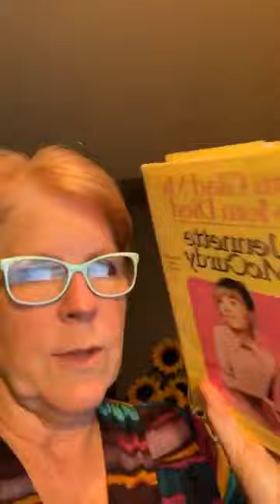Complicated Grief | Dr. Shawne Duperon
Complicated Grief
With Dr. Shawne
Welcome!

Join our Joy is a Habit Facebook group.

Congrats Linda on winning Diabetic friendly chocolate and pumpkin spice mousse tonight!

Thank you everyone, for the stars♥

Complicated Grief
For those of us who came from dysfunctional or even abusive homes, this is not parent bashing.

This is more about reparenting ourselves because some of us came from difficult childhoods..

And?

This is no way giving medical advice… I’m here to provide some resources, not diagnosis…

Check out the book: I’m glad my mom died

Check out the book: From Scratch, also on Netflix

Different people follow different paths through the grieving experience. The order and timing of these phases may vary from person to person:
• Accepting the reality of your loss
• Allowing yourself to experience the pain of your loss
• Adjusting to a new reality in which the deceased is no longer present
• Having other relationships

These differences are normal. But if you're unable to move through these stages more than a year after the death of a loved one, you may have complicated grief. If so, seek treatment. It can help you come to terms with your loss and reclaim a sense of acceptance and peace.

What is the difference between normal grief and complicated grief?
Normal grief describes the typical feelings that people have in the first weeks or months after a loss. This type of grief will get better with time as people learn to cope with the loss. Complicated grief describes atypical feelings and responses that can be extremely intense and persistent.
We are complex human beings.

Empathy Empathy Empathy

Can you validate your own feelings?

MAYO CLINIC: Risk factors
Complicated grief occurs more often in females and with older age. Factors that may increase the risk of developing complicated grief include:
• An unexpected or violent death, such as death from a car accident, or the murder or suicide of a loved one
• Death of a child
• Close or dependent relationship to the deceased person
• Social isolation or loss of a support system or friendships
• Past history of depression, separation anxiety or post-traumatic stress disorder (PTSD)
• Traumatic childhood experiences, such as abuse or neglect
• Other major life stressors, such as major financial hardships

Complicated grief can affect you physically, mentally and socially. Without appropriate treatment, complications may include:
• Depression
• Suicidal thoughts or behaviors
• Anxiety, including PTSD
• Significant sleep disturbances
• Increased risk of physical illness, such as heart disease, cancer or high blood pressure
• Long-term difficulty with daily living, relationships or work activities
• Alcohol, nicotine use or substance misuse

Prevention
It's not clear how to prevent complicated grief. Getting counseling soon after a loss may help, especially for people at increased risk of developing complicated grief. In addition, caregivers providing end-of-life care for a loved one may benefit from counseling and support to help prepare for death and its emotional aftermath.

• Talking. Talking about your grief and allowing yourself to cry also can help prevent you from getting stuck in your sadness. As painful as it is, trust that in most cases, your pain will start to lift if you allow yourself to feel it.

• Support. Family members, friends, social support groups and your faith community are all good options to help you work through your grief. You may be able to find a support group focused on a particular type of loss, such as the death of a spouse or a child. Ask your doctor to recommend local resources.

• Bereavement counseling. Through early counseling after a loss, you can explore emotions surrounding your loss and learn healthy coping skills. This may help prevent negative thoughts and beliefs from gaining such a strong hold that they're difficult to overcome.
Other thoughts about complicated grief?
-unearthing old pain
-amplifies all kinds of feelings and loss
-generational healing via the ages of children and grandchildren

Bottomline? Be kind to yourself.. validate yourself, share with those you deeply trust…

Next Lecture? November 28, 6:30pm EST
Triggers, Boundaries and Anger, Oh my!
(boundaries for control, yikes!)

Much love,
Dr. Shawne